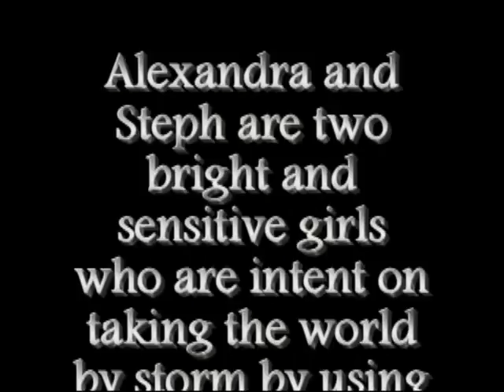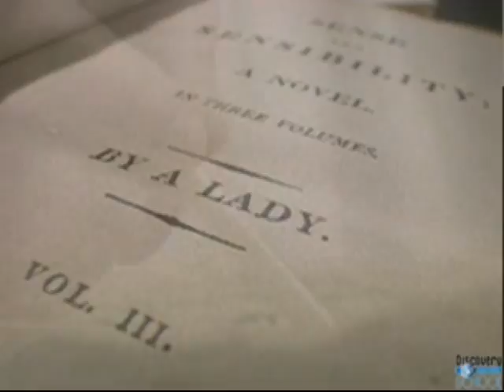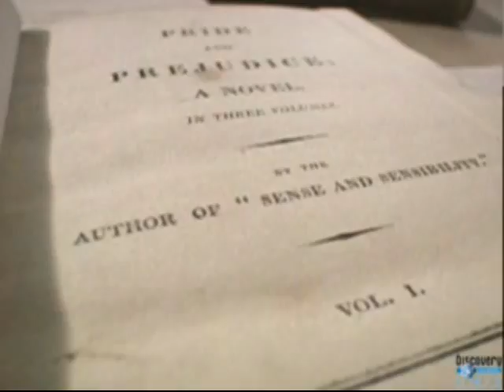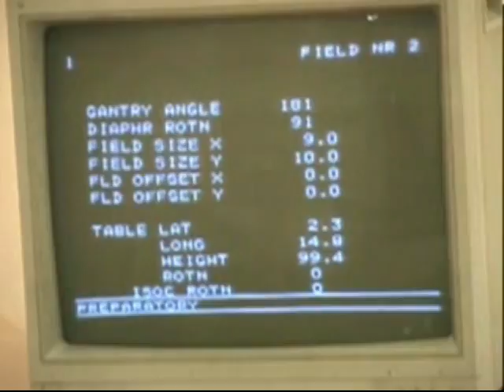On Austen and Curie: Alexandra and Stephanie's World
Part of Whirligig Unit - Chapter Two where Alexandra and Stephanie work on the problem of finding a bright and sensitive boyfriend for Steph. Here we see how one of the whirligigs that Brent made affected others around the United States.